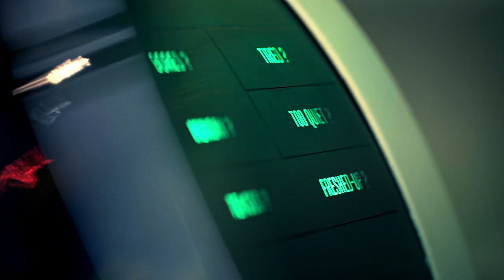Probably the best taxi experience in the world.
What would probably the best taxi in the world be like? Sit back and enjoy the video.